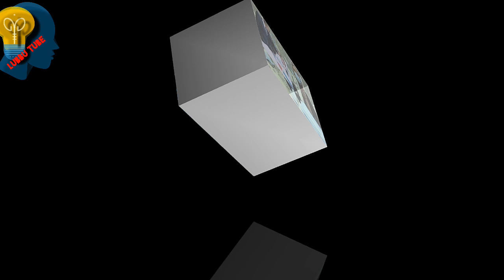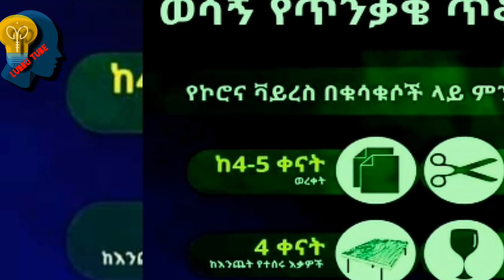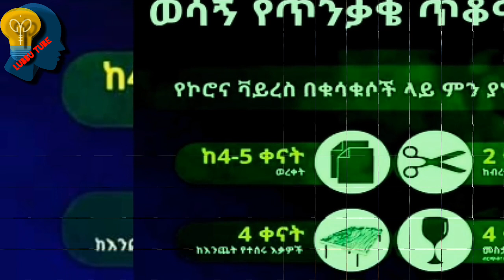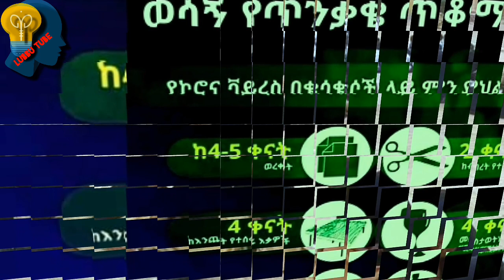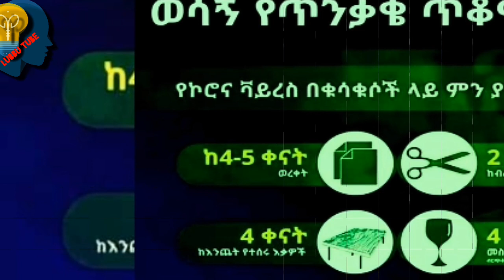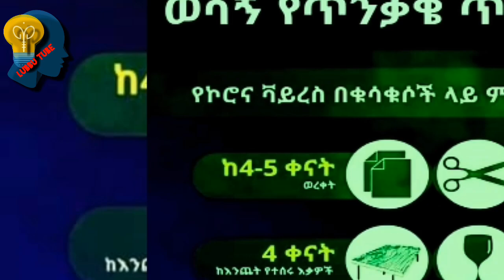የአለማችን ውሎ አዳር ወክታዊ መረጃዎቻችንን ይከታተሉ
ሼር በማድረግ እናዳርስ አደራ JZK